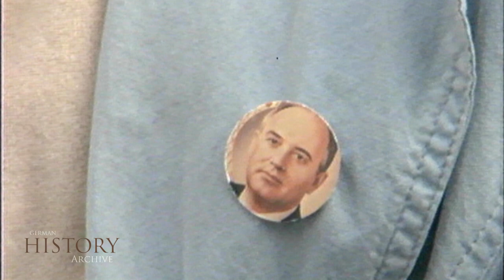188 Germany GDR DDR 1989 ▶ Leipzig Revolution (3/4) Nikolai Church Demonstration Protest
Deutschland GDR DDR 1989 ▶ Leipzig Revolution (Teil 3/4) Nikolai Church Nikolaikirche Demonstration Proteste September